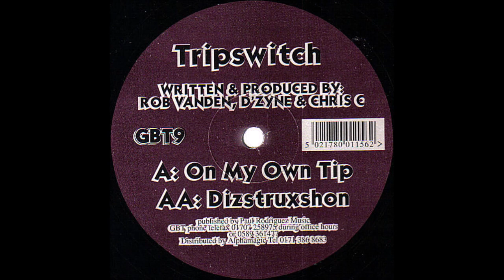Tripswitch - On My Own Tip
Label: Great British Techno Inc (GBT) – GBT9
Format: Vinyl, 12", 33 ⅓ RPM
Country: UK
Released: 1996
Genre: Electronic
Style: Hardcore, Hard Trance